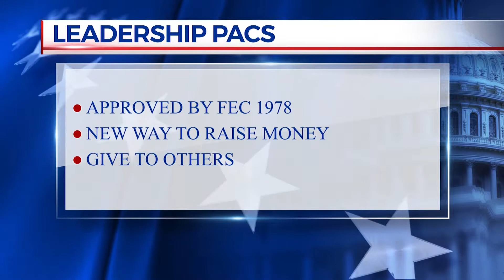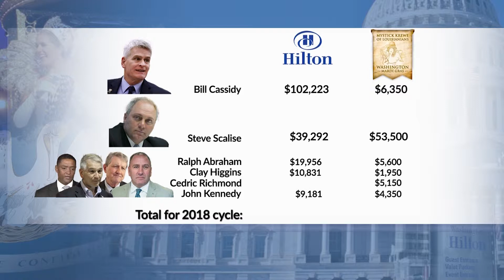INVESTIGATION: PAC spending fuels Mardi Gras party in DC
Leadership PACs were established to allow politicians to provide funds to candidates and causes they support.

But an investigation found elected lawmakers spending big bucks on a Mardi Gras party in Washington, D.C.